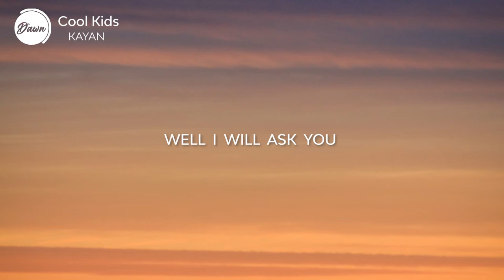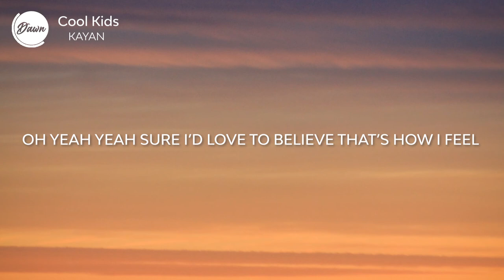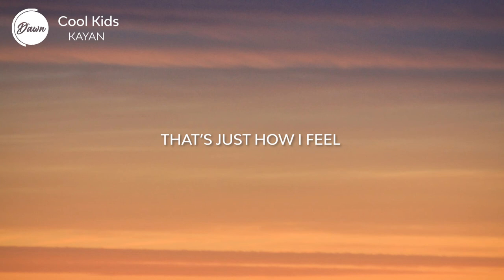Cool Kids - Kayan ( Lyric Video) | Unofficial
🎧 Welcome to Dawn Music  🌴

⚡️ I'm the whole damn cake and a cherry on top

▶️ Kayan:

Lyrics :
You know you know
What's in that head of yours
You also know you can't just be so sure
So I'll ask you
Well I'll ask you
You know you know you know
You want escape
You know you’re trying not to hesitate
Let me ask you right now

Are you a cool kid?
Are you a cute kid?
Do you fit in
And do they like it
Tell me what can you do
To make it okay,
To make it look like
You don’t wanna be like them

You can hate or you can not
In the end you still wanna be at the same spot

That's anyway got no meaning
The only thing that joins them is what they're dealing
Trust me you're better off
You're gonna get nothing
Get nothing

I wait one second and i buy me time
looking everywhere checking are u looking fine
There's no pressure
Oh yeah yeah sure
I'd love to believe that's how I feel

Sitting in the corner waiting for your white line
Thinking all about it do you really feel fine
There's no pressure
Oh yeah yeah sure I'd love to believe that's how I feel

Are you cute kid?

👩‍💻 Share “Cool Kids by Kayan” with your friends